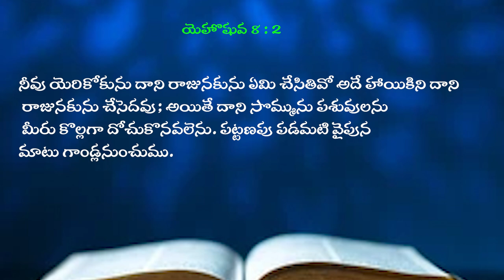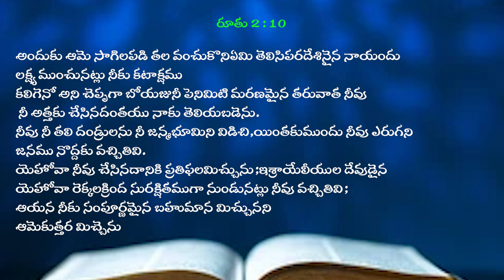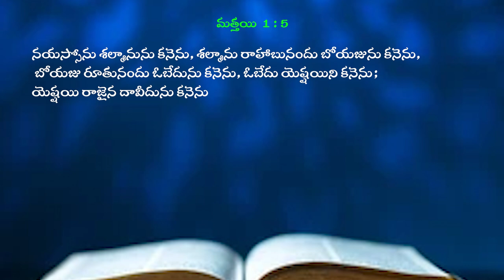13 10 2024 YEHOSHUVA GARU